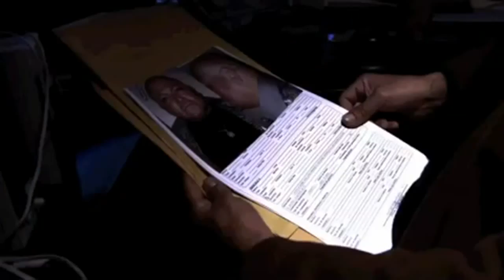SIN RETORNO TRAILER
Sin retorno cuenta la historia de dos hombres con sueños frustrados, quienes encuentran un botín de 800 mil dólares, con el cual deciden cambiar sus vidas, sin darse cuenta que sus decisiones desencadenan un efecto mariposa que no tendrá marcha atrás.

Hayser, quien también escribió y produjo el filme, resaltó que fue un agasajo haber compartido créditos con Rossana Nájera, Mario Zaragoza, Guillermo Iván, Scott Clarkson y Jim Boerlin.